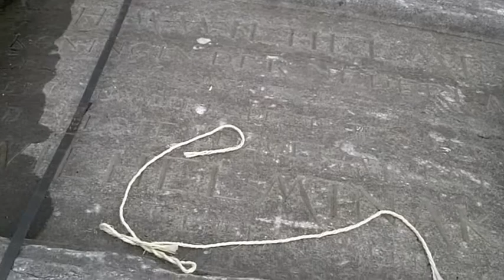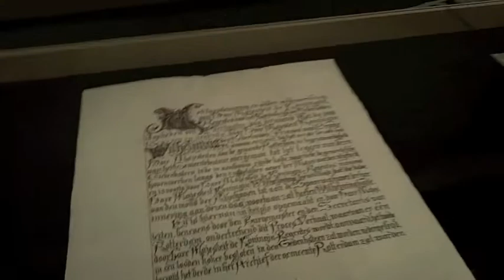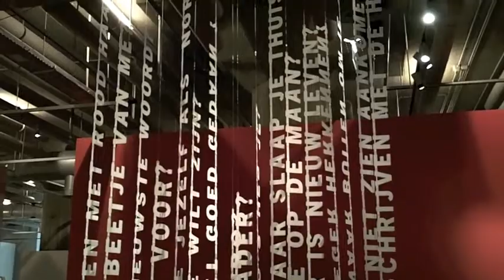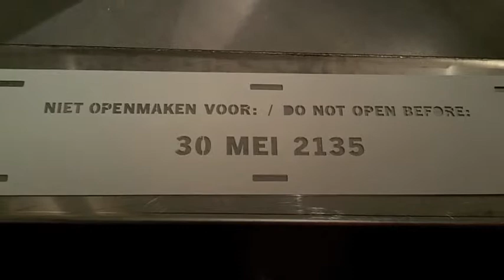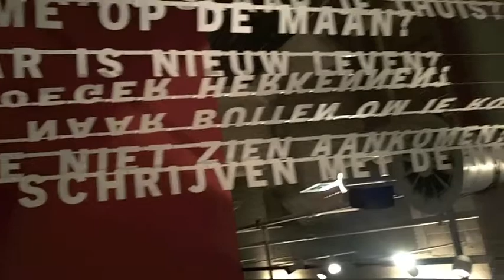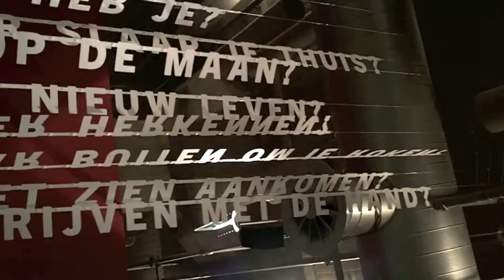Wilhelminasteen tijdscapsule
Radioreportage over de nieuwe tijdscapsule achter de Wilhelminasteen in Rotterdam.